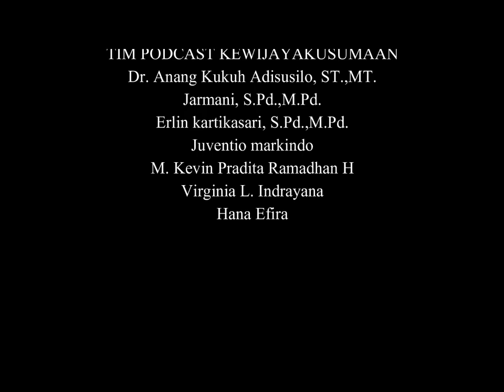Podcast Kewijayakusumaan Bersama dengan Alumni UWKS Berprestasi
dr. Cokorda Raka Gekko Dananjaya Alumni FK UWKS tahun 2008 yang diterima di Harvard University sebuah prestasi yang membanggakan dan dapat menginspirasi mahasiswa UWKS khususnya dan mahasiswa Indonesia umumnya